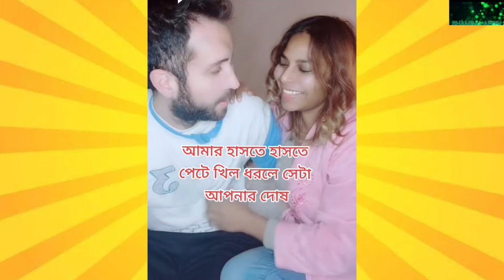Funny Roast Tik Tok Video | New Fanny Video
হাঁসতে হাঁসতে পেট ফেটে যাবে, হাসি না আসলে এমবি ফেরত | চরম হাঁসির tiktokrost likee banglatiktok নিউ ভাইরাল ভিডিও দেখার জন্য 👇এখানে টাচ করুন

Assalamuwalaikum everyone welcome back to my Shamima Afrin Omi  video
Follow Shamima Afrin Omi  on...